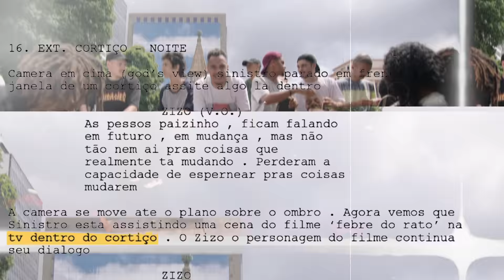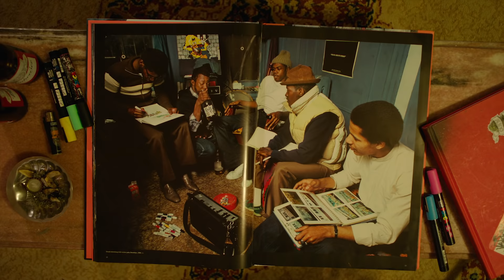Marcelo D2 - Febre do Rato} - AMAR é para os FORTES - Videoclipe}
Faixa do álbum visual AMAR é para os FORTES

Ficha Técnica}

Música
Produzido por : Mário C. , Marcelo D2 & Nave
Autor : Marcelo D2
Músicos : Rodrigo Amarante (bateria) Money Mark ( guitarra , piano e teclados ) Liminha (guitarra) Toddy Ivon (Baixo acústico) Sain , Bk' , Lorran (Coro) Qxó , Baller , Abu (vozes)

Videoclipe

Direção: Marcelo D2
Direção de Fotografia: Fernando Fernandes e Ronaldo Land
Edição: Cauã Csik
Cor e Finalização: Ronaldo Land.
Fotógrafo still: Wilmore Oliveira / Philipe Nick
Imagens Making Of: Francisco Guimarães